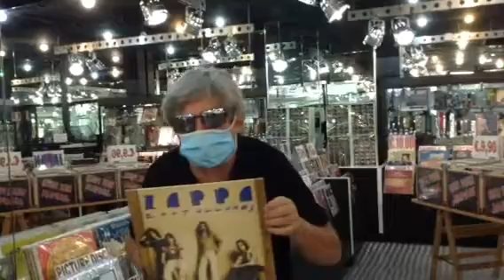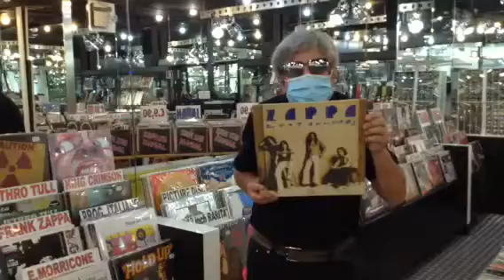Frank Zappa, il più grande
Ristampe vinile Frank Zappa, suono maestoso.